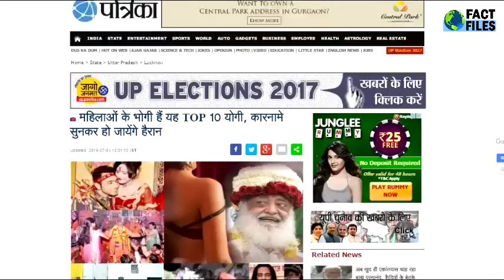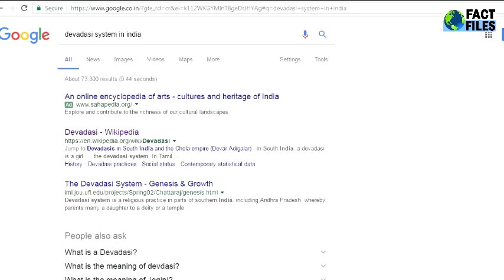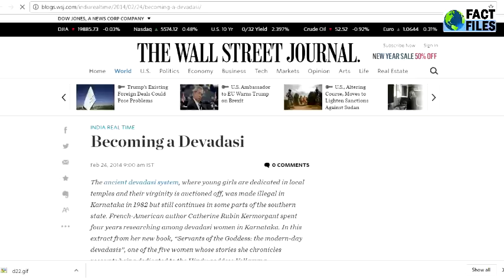Devadasi system in India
Southern India's devadasi system, which 'dedicates' girls to a life of sex work in the name of religion, continues despite being made illegal in 1988  In South India, a devadasi (Sanskrit: servant of deva (god) or devi (goddess)) is a girl "dedicated" to worship and service of a deity or a temple for the rest of her life. The age group of a girl to be converted as jogini is 8–16 years. The dedication takes place in a Pottukattu ceremony which is similar in some ways to marriage. Originally, in addition to taking care of the temple and performing rituals, these women learned and practiced Sadir (Bharatanatya), Odissi and other classical Indian artistic traditions and enjoyed a high social status as dance and music were essential part of temple worship. Girls from poor families of the "untouchable", or lower, caste are "married" to Yellamma as young as four. No longer allowed to marry a mortal, they are expected to bestow their entire lives to the service of the goddess.

(Special thanks to Video Volunteer)